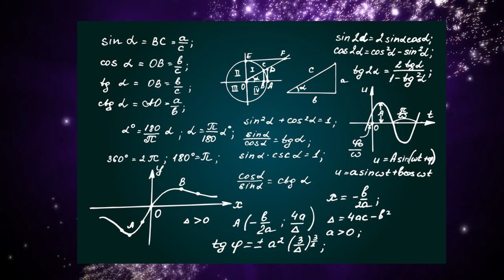Kisah Manusia Abadi: St. Germain Sang Ascended Master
TIMELAPSE VIDEO SAINT GERMAIN:

00:00 mulai
04:47 Riwayat St. Germain
07:14 Pengetahuan & Wawasan St. Germain
11:21 Besi menjadi Emas
14:52 kisah Manusia Abadi

Ada kisah-kisah aneh yg selama ini jarang kita dengarkan. Salah satunya adalah kisah tentang manusia abadi. Manusia abadi yg dibahas di video ini bernama Saint Germain

cerita tentang manusia abadi bisa kita temukan di banyak agama. Di Islam, Yahudi, Tao, Hindu dan Buddha kita bisa menemukan cerita manusia abadi. Para pemeluk agama² tsb yakin kalo cerita tsb nyata adanya

di video ini, 168 Media akan memaparkan apa itu ascended master, siapa St. Germain itu, apa saja sepak terjangnya dan apa misi/visi beliau di Bumi

🎵 𝗠𝘂𝘀𝗶𝗰
"Blood Kiss", "The Stalker", "The Lucky Few" by Hambach